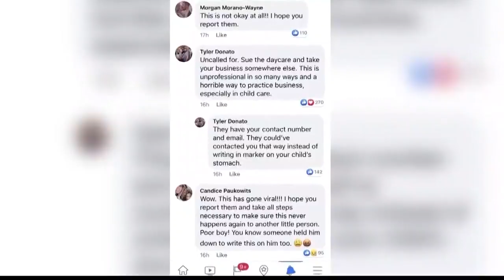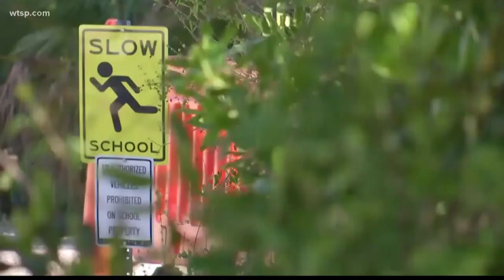Florida teacher fired, accused of writing on toddler's belly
Not long after Heather Chisum picked her son up Monday from daycare, she became furious over what she found.

She says it was a message -- written on her son, Milo -- in marker: "Mom I'm out of diapers pls read my report."

Chisum wrote on Facebook she tried several times to scrub the marker off, but it remained faded.

The Naples News-Press reports the Children's Education Center of the Islands moved to fire the teacher involved, Chisum pulled her two children from the daycare.